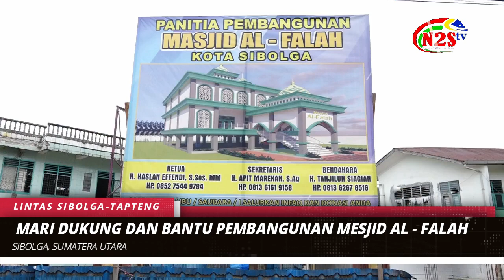Peletakan Batu Pertama Pembangunan Mesjid Al_Falah Sibolga